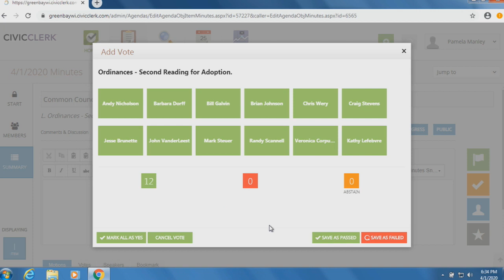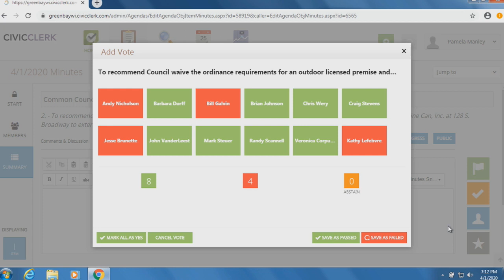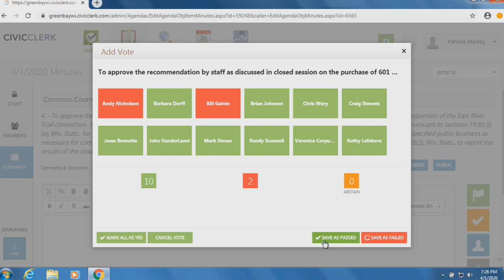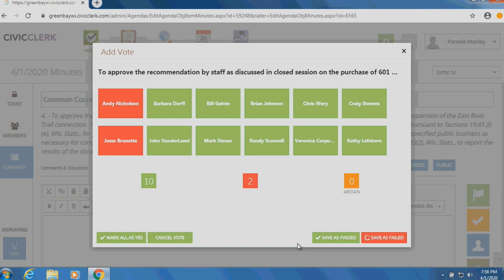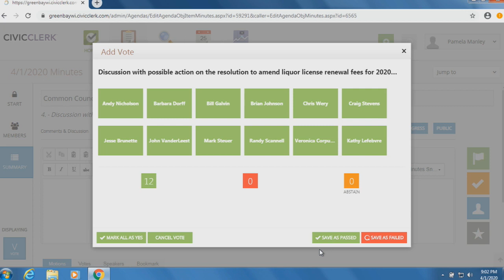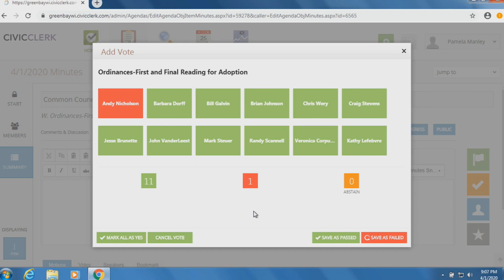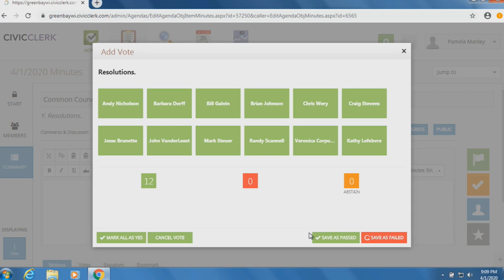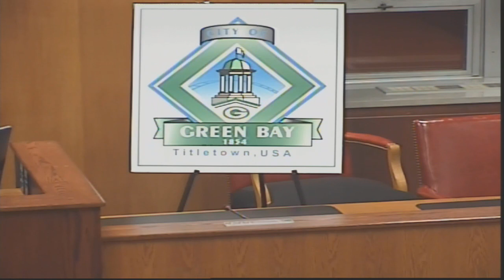Common Council 4-1-20